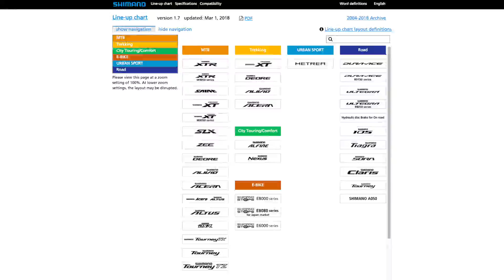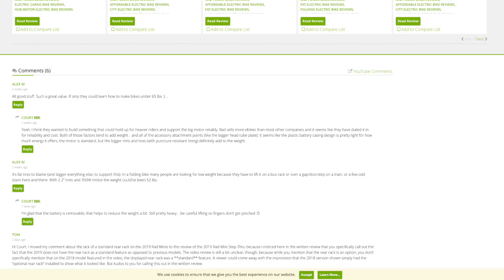BULLS E-STREAM EVO AM 3 27.5+ Review - $5.8k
The BULLS E-STREAM EVO AM 3 27.5+ is a full suspension all mountain bike with plus size tires, hydraulic disc brakes, high capacity battery, and a lightweight Brose S Mag mid-drive
27” x 2.8” plus sized tires provide increased traction, great float, and improved comfort while remaining stiff and responsive because of thru-axles and Boost hub spacing. Ergonomic locking grips from Velo, remote seat post dropper from Kind Shock, quad piston front hydraulic disc brakes from Magura, 11-speed Shimano Deore XT drivetrain with Shadow Plus clutch. Additional cost if you want the lights and bottle setup, $170 for the lights, and $46 for the bottle, this seems kind of high, especially since this would put the bike at over $6,000 total, optional rear light inhibits full range of dropper seat post.